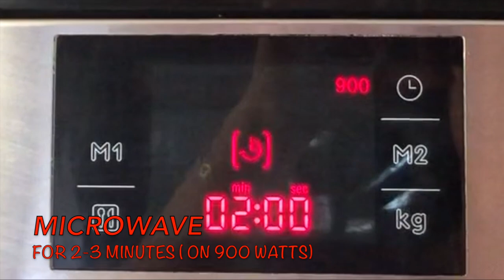Leftover Roti, Chapati Delicious Treat - 5 min | लेफ्टओवर रोटी, चपाती डिलीशियस ट्रीट - ५ min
Leftover roti or chapati are often available in joint Indian families. Roti can be reused into so many forms that one can just amaze. I have come with my own creation which is mouth-watering and also damn easy to make with my tips and tricks. So enjoy and don't forget to leave your like behind. in this lockdown share with your dear ones as well. Thank you

This channel provides information and videos over traditional Indian videos with modern culinary touch. Simplified yummy recipes to encourage home cooking

Sound credit
This Video uses sound from freesound:

Products /types of equipment that I use:
iPhone XS
Samsung Galaxy S8
Lighting setup
Arkon Phone stand
Arkon Table phone mount
Camera EOS 4000D DSLR
BK Cookware

 Yummy Hans Kitchen,  Yummy,   Hans,  Traditional Indian Food,  Hans Food & Catering,   How to cook yummy Indian food